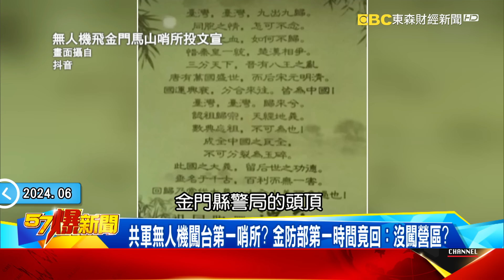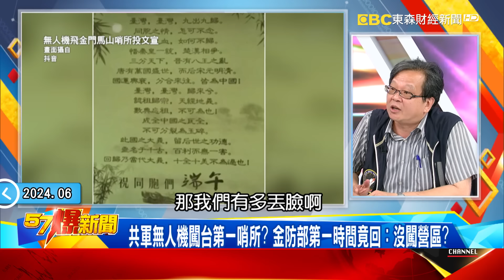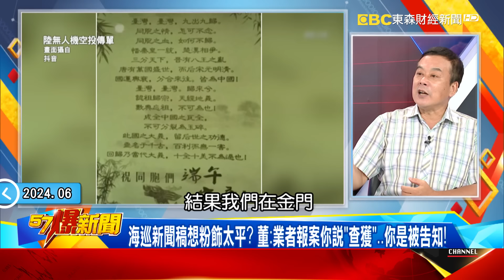台灣海空防禦破大洞無人知？ 陸快艇闖淡水河靠遊客通報？！ - 黃創夏 吳 崢 羅旺哲 徐俊相《57爆新聞》20240611-2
我國海空防禦破大洞？ 快艇入淡水河口無人知還靠遊客通報？
中國男闖淡水河是「投奔自由」！？ 海巡署6海浬掌握卻沒攔截？
中國入侵淡水河口靠「臉」辨真假？ 管碧玲爆他曾任共軍艇長！
中共快艇闖淡水河多驚險？ 險進基隆河「中樞戍衛區」拉警報？
綠名嘴笑共軍來犯台會迷路？ 爆百度地圖還可3D透視台街道！
共軍無人機闖台第一哨所？ 金防部第一時間竟回：沒闖營區？

海巡誤判放共軍闖淡水？！ 無人機再擾無作為…國安螺絲掉光？
中國男「投奔自由」流浪到淡水？！ 國安破大洞士檢「出手要查」！
海巡認失能抓人也慢半拍？ 昔任「共軍艇長」偷渡動機不單純？！
哪門子的全程掌控？ 男直奔碼頭找人報案…自爆行跡才被抓？！
海龍蛙兵還沒到中樞戍衛拉警報！ 昔演練炸橋卻讓快艇破防？！
中無人機再擾金門丟傳單！ 我目送「0作為」天下第一哨淪裝飾？

民進黨發言人 吳　崢
立法委員 徐巧芯
台北市議員 簡舒培"